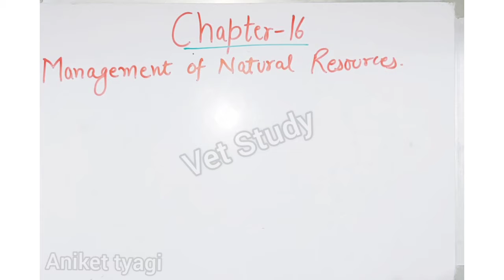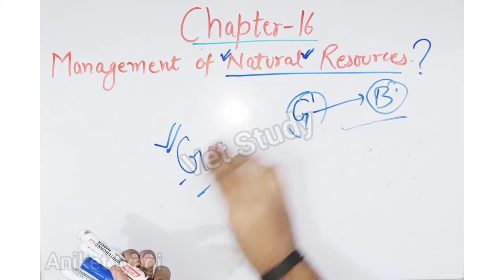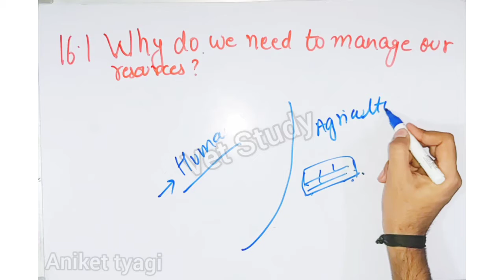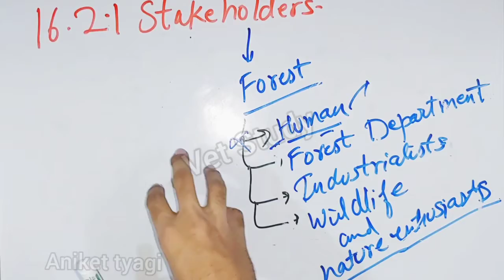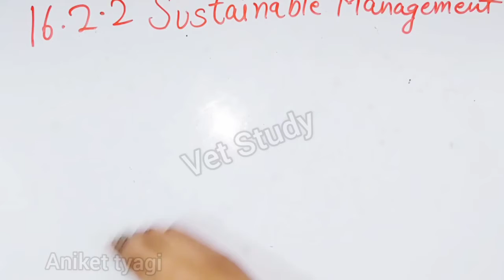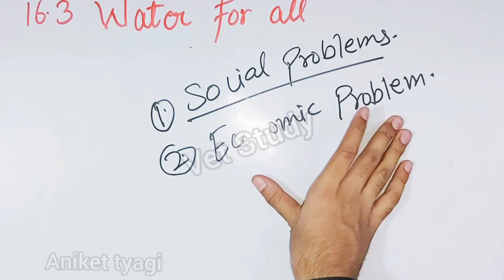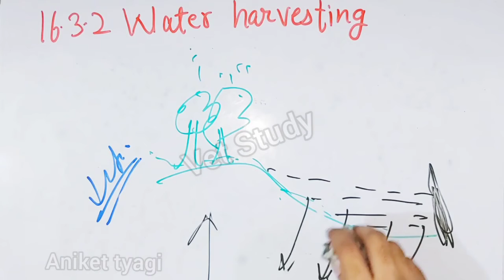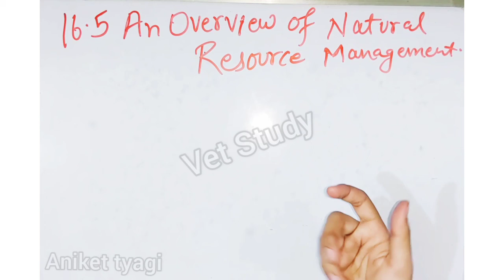Ch - 16 Management of Natural Resources || Aniket tyagi 🔥